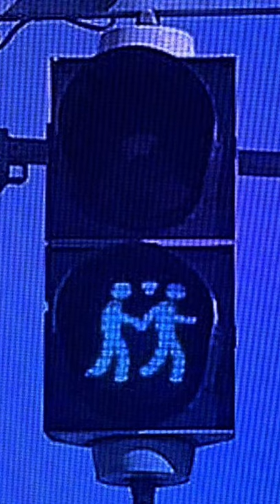Looking up Skeppy put with “Core” at the end of it (Part 14)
Video made by me! I clipped / edited the video  and the music. Thank you.